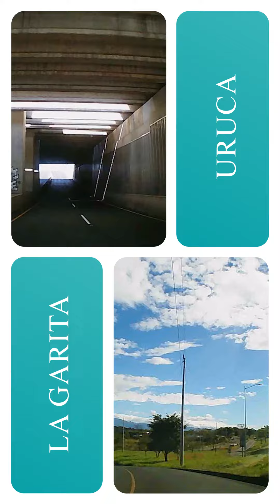estoy de paso x.... Costa Rica sus calles resumen 2023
recorrido con dashcam de algunas de las calles de Costa Rica en este recien terminado 2023